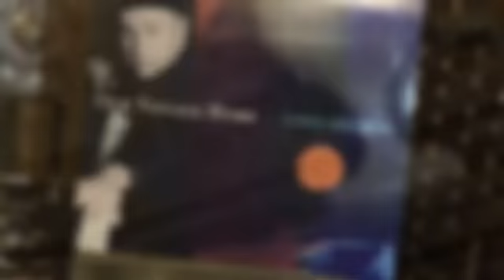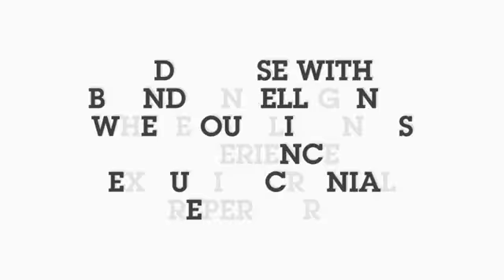Rothstein Beatz Interview w/ Blonde Intelligenz Podcast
Rothstein sits down with Blonde Intelligenz podcast discussing Clubhouse,Music Networking, With No Damn Egos